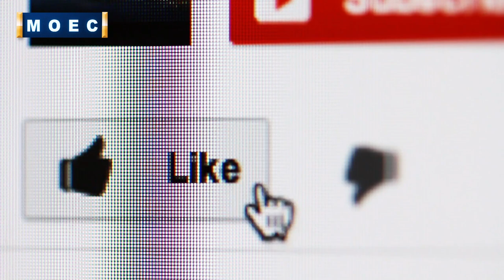Over 30,000 Indian students receive UK Study Visa | Study in UK | Study Abroad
Over 30,000 Indian students received a UK student visa for the year 2019.
This is a 63% increase from last year.
In the last 10 years, more than 270,000 students have been a part of the UK's higher education programmes.

Over 30,000 Indian students received a UK student visa in 2019 — growing by 63% from last year. For the year ending September 2018, almost 19,000 students were extended Tier 4 (study) visas, according to the UK Immigration Statistics.
“More Indians are choosing to study at the UK educational institutions. This is now the third consecutive year in which the numbers have increased. It is important to us because these young leaders of tomorrow will reinforce the living bridge that connects India and the UK,” said Sir Dominic Asquith who is the High Commissioner to India.

UK education institutions equally benefit from the diversity of talent and culture that Indian students bring to campuses, added Barbara Wickham, Director of British Council India.
According to the Times Higher Education (THE), the UK is home to three of the top 10 universities across the globe including the University of Oxford, University of Cambridge and Imperial College, London.
The increasing number of Indian students in the UK has a lot to gain too. Over 56,000 Indians receiving skilled work visas in 2019.

The UK government recently announced a two-year post-study work visa for international students.
 This new scheme will apply to all international students having UK immigration status, who have completed an undergraduate or higher educational degree from any UK university. It also aims to boost STEM (Science, Technology, Engineering, and Mathematics) sector in the country. In fact, almost half of all Indian students in the UK over the last decade chose a STEM subject as their field of study.
Meanwhile, the US has over 200,000 Indian students, as per the latest Open Doors Report on International Educational Exchange. However, the US State department witnessed a 40% decrease in the number of student visas in 2018 — which stood at 42,694.